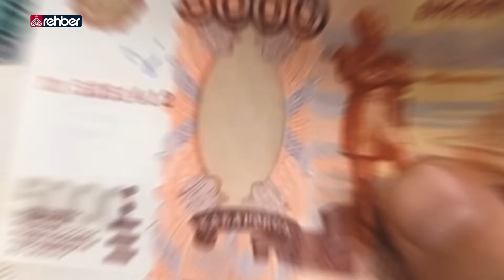Fırıncılar Zamlardan Memnun Değil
Ekmeğe yapılan zamlardan dolayı fırıncılar zor günlerden geçiyor. Çünkü tepkilerin odağında onlarda var. Ancak, fırıncılar da zamlardan muzdarip olduklarını dile getiriyor. Fırıncılar da diğer sektörler gibi girdi maliyetlerine dikkat çekiyor.

   OYNATMA LİSTELERİMİZ